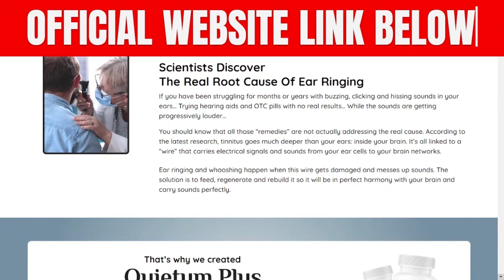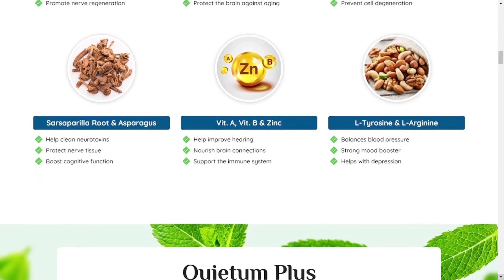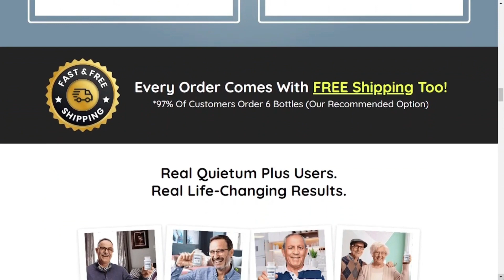QUIETUM PLUS REVIEW ⚠️BEWARE!⚠️ Quietum Plus Works? Quietum Plus Supplement ❌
In this honest review of Quietum Plus, I will talk about the key information and warnings about Quietum Plus that you need to know before you even decide to buy this famous supplement. So if you have any questions about Quietum Plus, follow me to the end of this video!

✅What is Quietum Plus?
 Quietum Plus is a capsule-form dietary supplement that has been demonstrated to decrease ear noise. It contains a blend of natural herbs, vitamins, and minerals that can effectively manage tinnitus symptoms, such as ringing, swooshing, and pulsating sounds. The natural composition of the supplement eliminates the need for extensive research on the ingredients and their potential interactions with the body, making it a convenient option for anyone to use.

✅ Quietum Plus Ingredients
Quietum Plus is a blend of natural ingredients that aim to enhance hearing. It contains vitamins, minerals, antioxidants, and herbs that work together to support the body's biological functions. The manufacturer states that each ingredient used in the supplement has sufficient scientific evidence to support its effectiveness.

The manufacturer recommends taking two capsules daily, and each bottle of Quietum Plus contains 60 capsules. The main nutrients found in this supplement's formula are Fenugreek, Dong Quai, Oat Grass, Motherwort, and other powerful nutrients.

✅ Quietum Plus Benefits:
Quietum Plus helps enhance your ear health over time, no matter your age. It increases blood flow to the ear to repair any existing harm, and also nourishes the ear to prevent future injury. Many individuals recognize their hearing has declined when they have trouble hearing others in quiet environments. If you have experienced a decline in your hearing or struggle to understand speech, and do not wish to use a hearing aid, this supplement may be a solution. Consistent use of Quietum Plus for at least three months has been shown to result in improved hearing.

✅ How to use Quietum Plus? Each bottle has 60 capsules, enough for 1 month of treatment, so we should take 2 capsules a day with plenty of water. It is necessary to follow the treatment correctly in order for the supplement to have an effect on our organism and the manufacturer advises that we use this product for at least 3 months in order to have great results.

✅ Where to purchase Quietum Plus? The authentic and guaranteed supplement is exclusively available on the official website mentioned in the review. It offers the best price for the product. It is crucial to note that the formula is only available on this official site and is not sold through platforms such as Amazon or Walmart.

✅ Final thoughts on the supplement: As previously stated in the video, there is no cure for tinnitus, but managing it can improve one's quality of life. Quietum Plus can aid in this journey, as its formula is comprehensive and completely safe. I highly recommend this product as a treatment option.

I wish you all a great treatment and a great week.